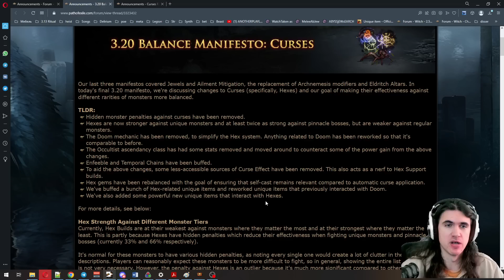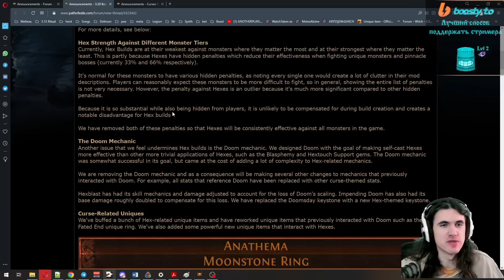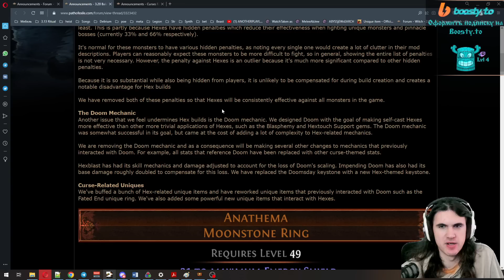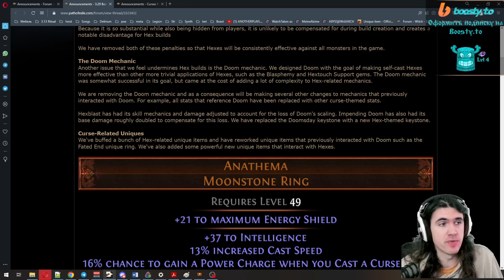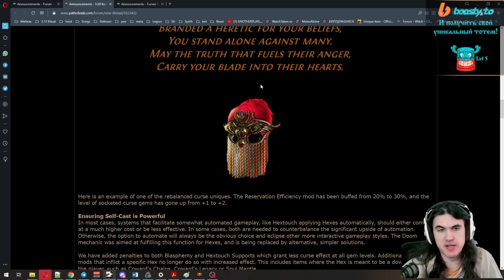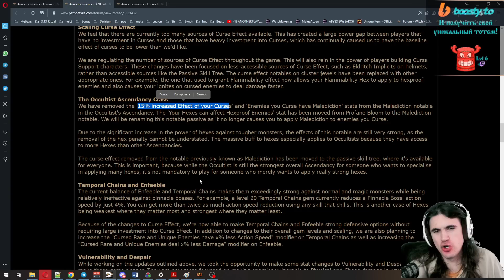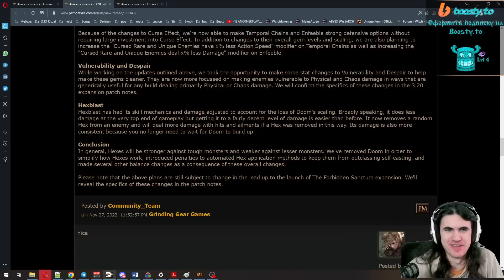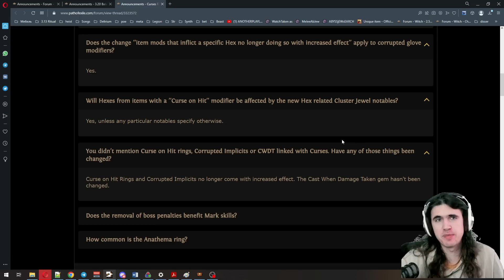Баланс в лиге 3.20. Проклятья || Path of exile Curses Manifesto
В этом ролике обсудим изменения баланса проклятий в лиге 3.20 Запретное святилище path of exile  (poe the forbidden sanctum)

😃 Прямая поддержка стримера: Сбер 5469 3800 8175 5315 | Мир 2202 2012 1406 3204

😃 Если Вам нравится контент, ставьте сердечко!